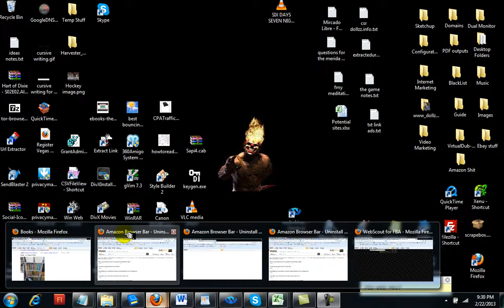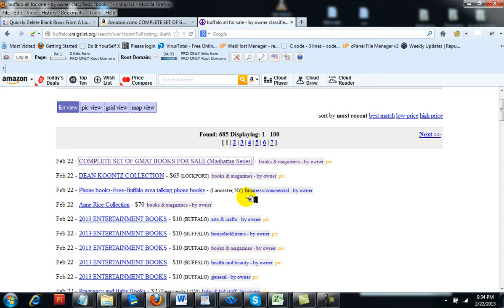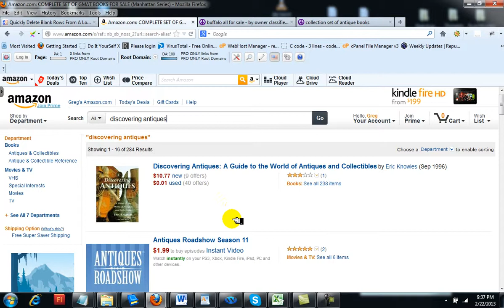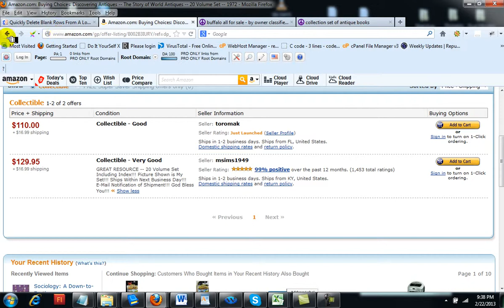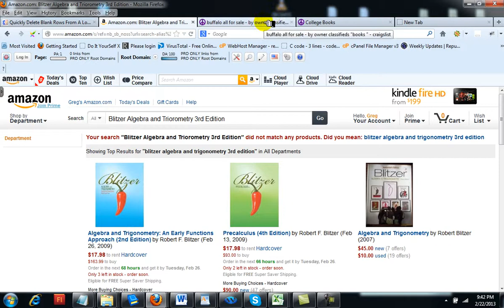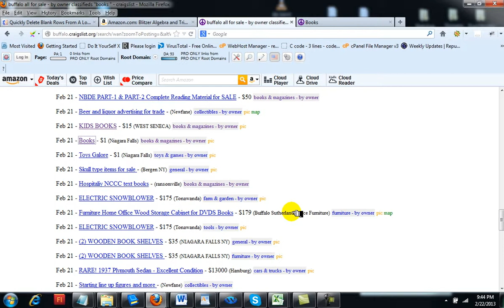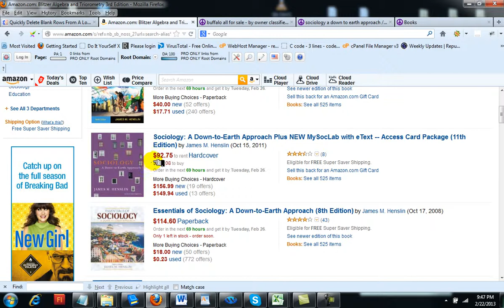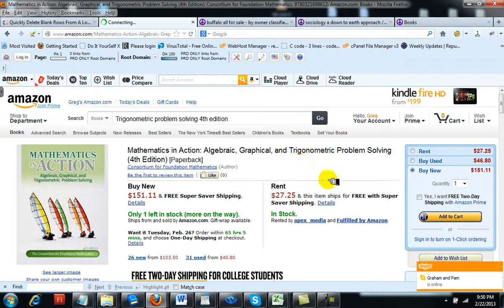Ben book tutorial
Using Craigslist to source a book